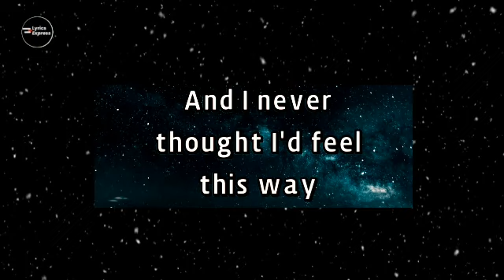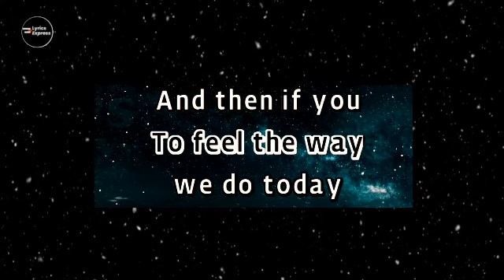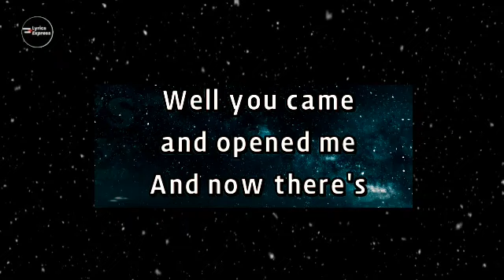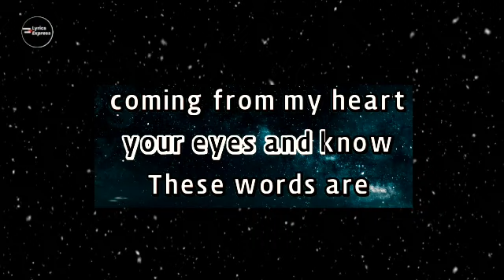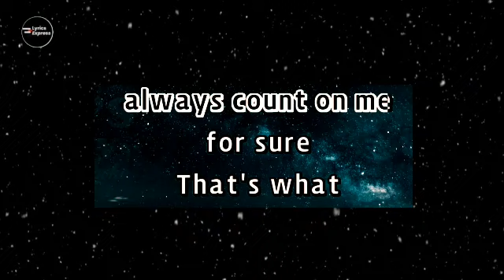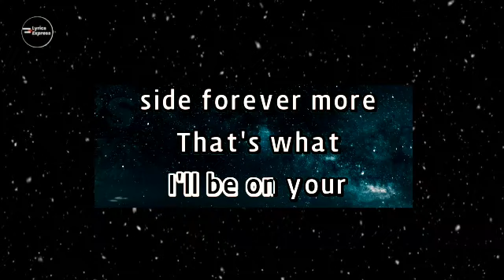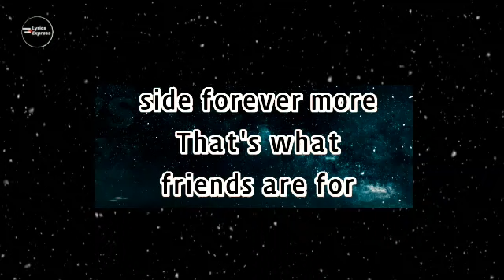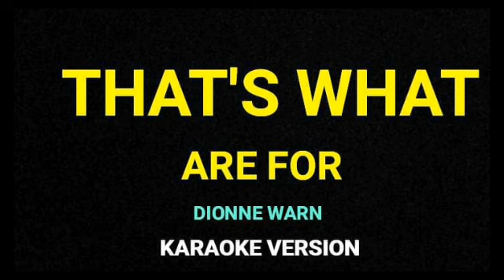THAT'S WHAT FRIENDS ARE FOR | KARAOKE VERSION | DIONNE WARN